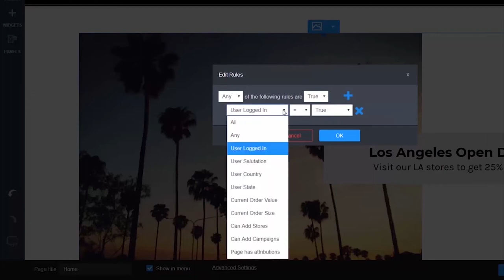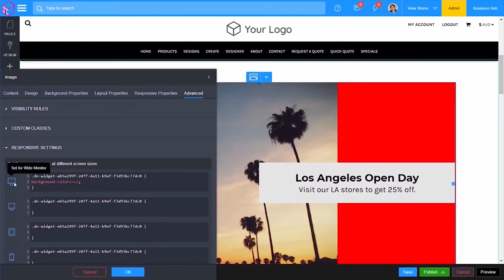Advance Tab | How To Edit Widget Image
Learn..Customize..Earn Online

This video explains about the Advance tab which helps you to specify the visibility rows, set custom CSS classes and specify response CSS code for widget.

1. How to set the visibility of your widget?
2. How to set the custom class for your widget?
3. How to edit widget image?
4. What things to be considered while building custom widgets?
5. How to specify unique CSS style for your widget?
6. How to use custom css code to change background color?

I hope the video cleared all doubts related to advance tab and widget image editing. Go ahead and try these techniques on your website.

You can watch our other amazing and beneficial videos on how to create website for free, how to make images widgets, how to edit page in the website, how to edit your widgets, how to edit a website, etc.

Note: This tutorial is designed concerning both novice and veteran visitors in mind. Our major aim is to teach creative entrepreneurship and customization courses to grades 6th - 12th, thus helping them establish and run their own empire and excel in the competitive digital world.